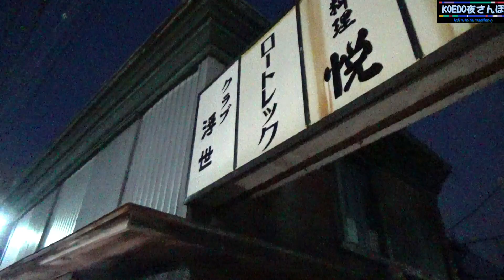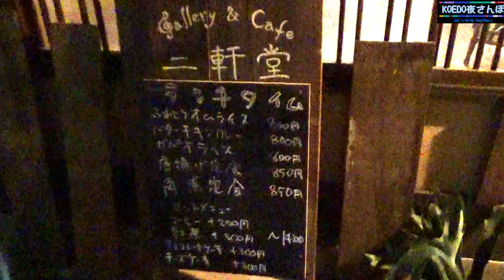『二軒堂』KOEDO夜さんぽ 第１７回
「弁天横町」というのがあるのを知ってますか！？
川越の「札ノ辻」交差点のすぐそばにある細い路地なんですが、
昔は「花街」として栄え、その後飲み屋街としてその名を馳せた通りでした！
そんな通りに新たなリノベの新風を吹かせた、素敵なお店があります！
是非訪れてください！